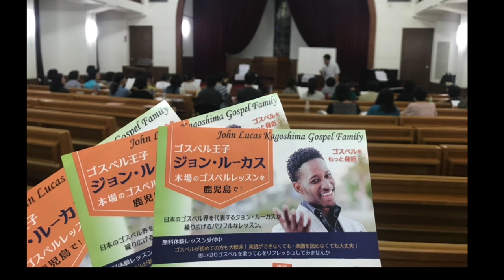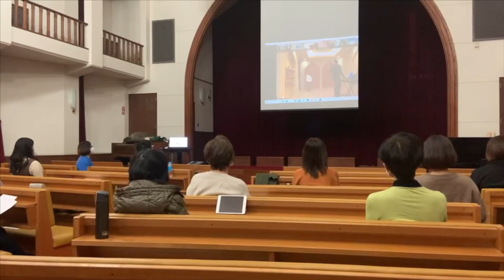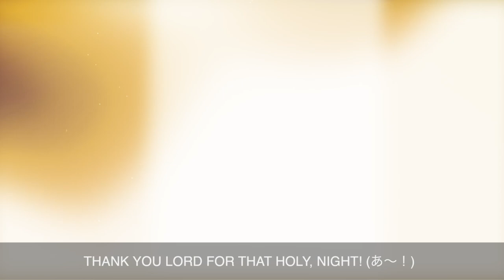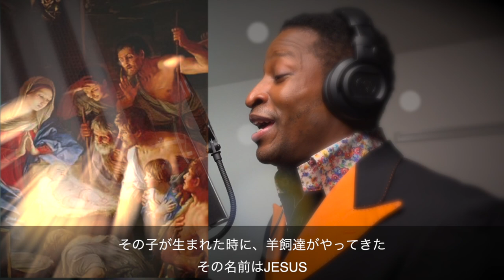THE GOSPEL CALL - EPISODE #1 - 2020年12月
THE GOSPEL CALL
2020年12月
EPISODE #1

HOSTS:  JOHN LUCAS & HIDEKAZU MATAYOSHI
GUEST: CAREY SAYLES (GOSPEL ARTISTE)